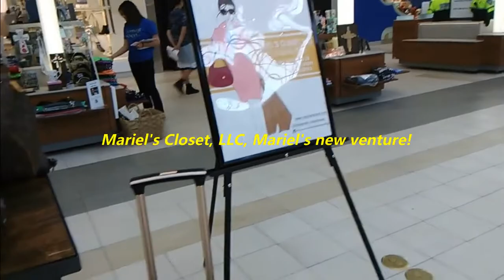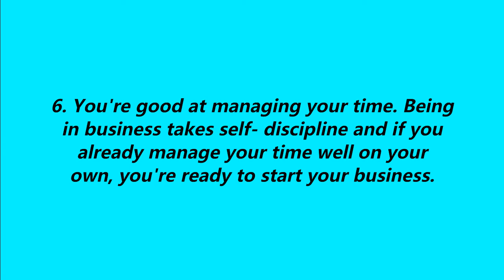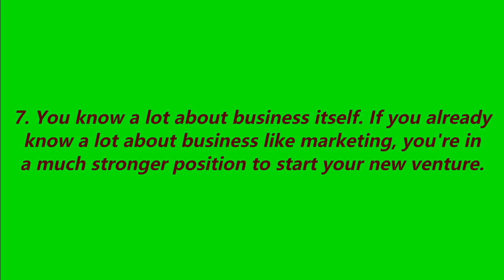MARIEL'S CLOSET LLC /SIGNS THAT YOU'RE READY TO START A BUSINESS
This video is about my daughter Mariel's new venture and signs that you're ready to start a business.